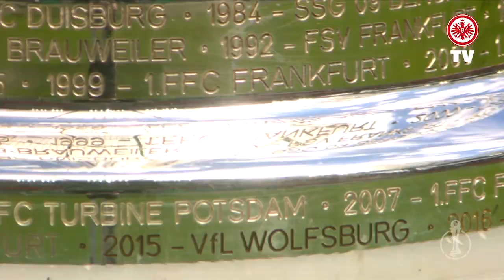Highlights des Pokalfinals der Frauen Eintracht Frankfurt - VfL Wolfsburg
Eintracht Frankfurt kämpfte lange um die Sensation, am Ende blieb sie aber aus. Trotz Unterzahl schnappt sich der VfL Wolfsburg den siebten DFB-Pokalsieg in Folge.